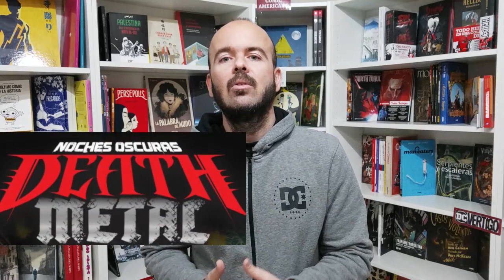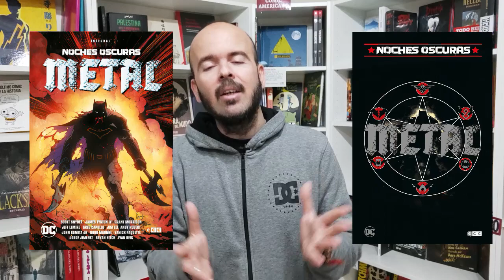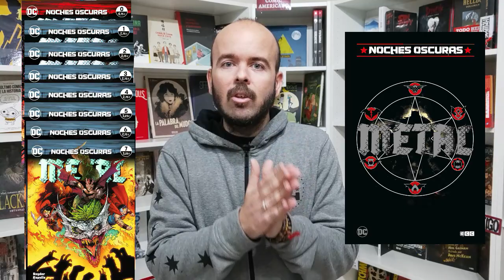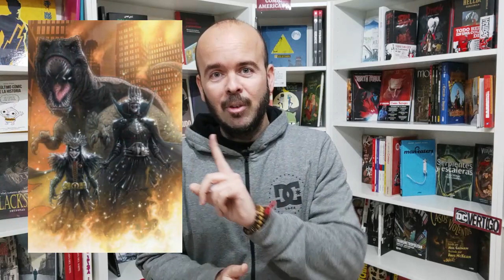Guia de lectura - DC Death Metal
para ver estos y muchos más cómics :D

Dentro de nada comienza en España el nuevo evento de DC: Noches Oscuras Death Metal. Como hemos visto que ha causado expectación, Alex os trae una breve guía de lectura en el que os cuenta cómo se va a publicar en España, qué hay que leer antes y su opinión.

- Noches oscuras: Death Metal 01 de 7 (Megadeth Band Edition) (Rústica)

- Noches oscuras: Death Metal 01 de 7 (Megadeth Band Edition) (Cartoné)

¿Le tenéis ganas?

¡Dejadnos un comentario!

O también puedes visitarnos en Calle Hileras 2, 28013 Madrid (metro Ópera o Sol).